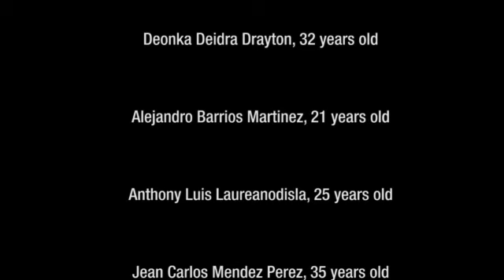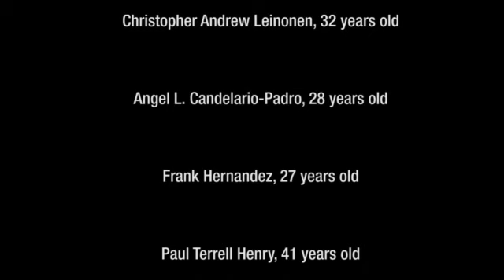Faces, names of 49 killed in Pulse nightclub massacre